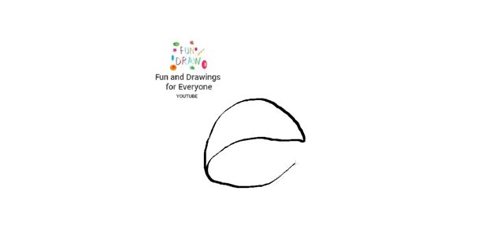毕业帽怎么画